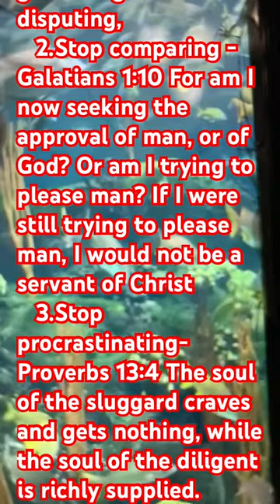armorofgod gm god morningmotivation prayer success music cichlid love